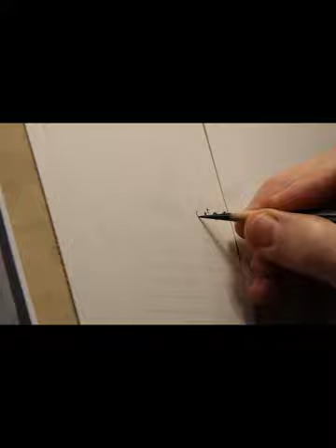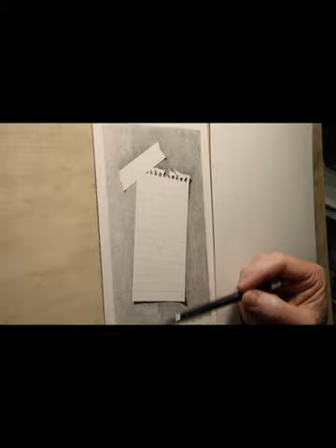Drawing a Love Note/ Realistic Drawing/ Trompe L'oeil/ Time lapse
Hi,
In this video I show you how I drew this love note drawing.  This is a timelapse version of a drawing that took several hours to complete.

Thanks